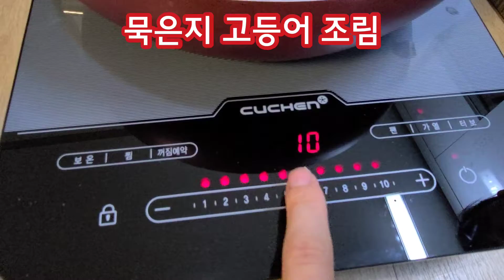Sunrider Suncooking 썬라이더 썬쿠킹 : 묵은지 고등어 조림